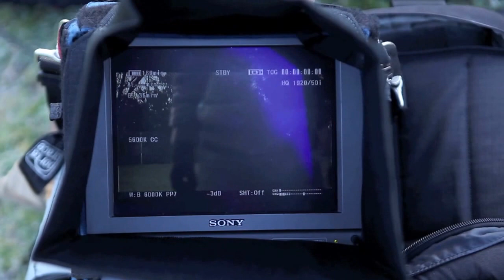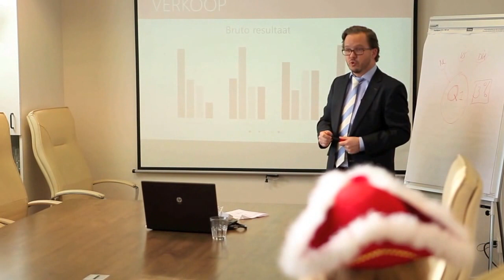"Brabant kan niet wachten..."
Verslag van een dagje commercials filmen met Omroep Brabant. Bij deze 3 tv-commercials, ter promotie van de carnavalsuitzendingen van Omroep Brabant, moesten ook 3 portretten komen van elke setting. De foto's komen overal door Brabant te hangen in abri's en op posters.